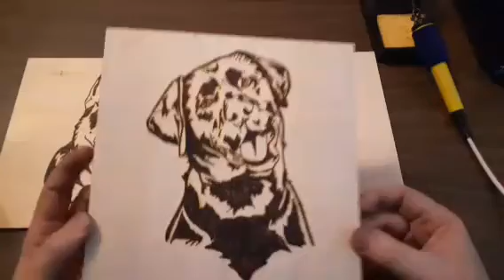Woodburn n Chat